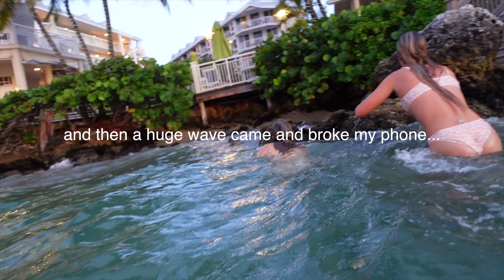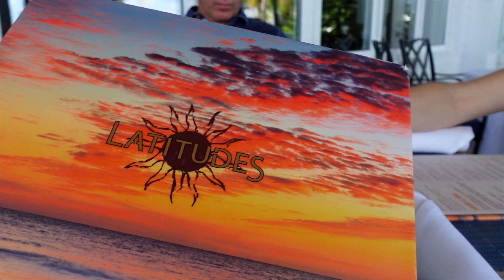SUMMER sunset swim, secret beach, sunset key, + losing my phone in the ocean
In this video I had the best day ever going to a secret beach but my phone was engulfed by the ocean and broke!! I also went to brekfat=st at this private island called Sunset Key, and lastly wen to the movies w/Laila:)))

turn post notifications on to get notified whenever I post